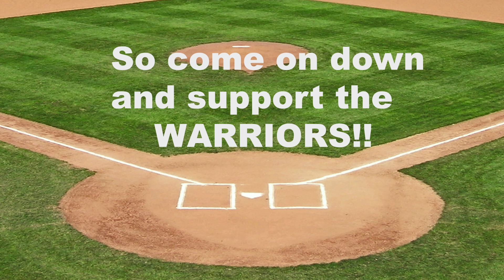Baseball & Softball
Graphic by Ryan Fischer